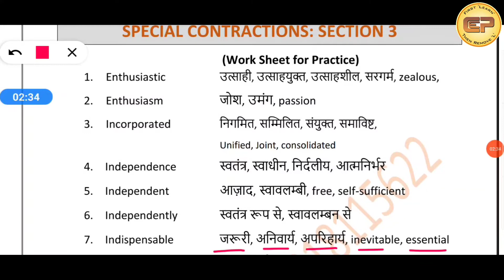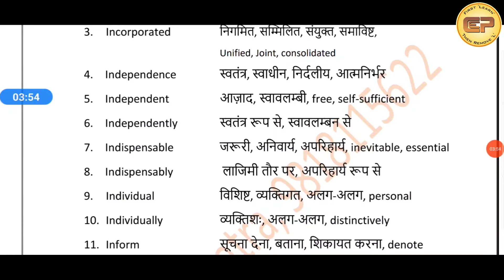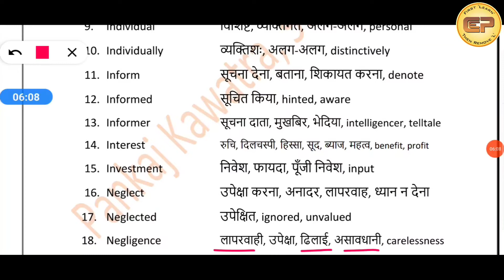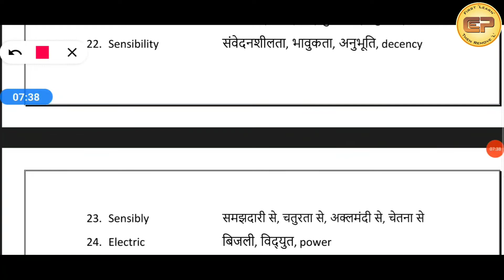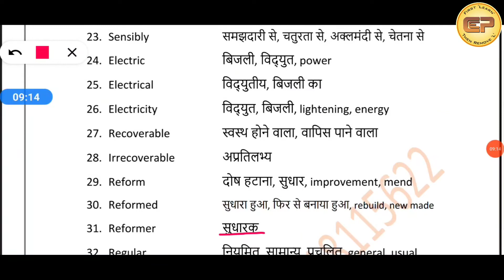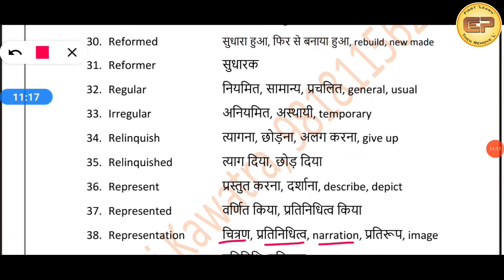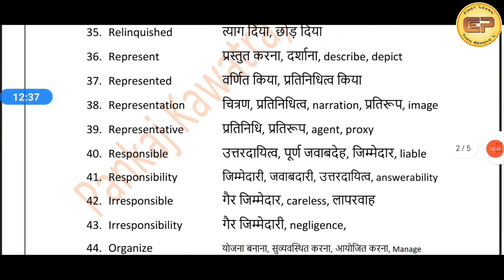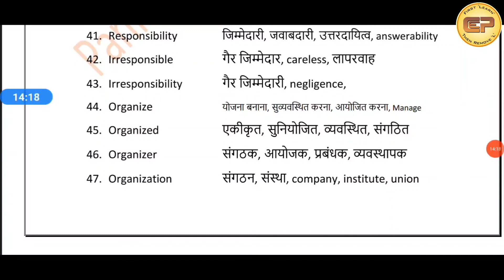Special Contractions II Short forms of Shorthand II Steno Skill Improvement Tips II Pankaj Sir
Dear Viewers,
In this video you may watch the Special Contractions Section 3 practice tips. I explained the meanings of different contractions of section 3. This is the unique idea of practice the Special Contractions. Watch this video till end and note all the meanings in your mind and in your notebook.
Stenography is the mixture of two different classes i.e. Typewriting and Shorthand. Shorthand is an abbreviated symbolic writing method that increases speed and shortness of writing as compared to a more common method of writing a language.

Stenography Course comprises skills in Shorthand, Transcription and Typewriting. The basic work of Stenographer in government offices is to take dictations, record speeches and transcription.

There is a lot of opportunity in this field from employment point of view. There is a good future for students as Stenographer India. Stenographer works as a Personal Secretary or Personal Assistant to IAS, Note Taker in various departments like High Courts, Police, SSC, Secretariat. The basic Salary Of Stenographer Grade C is 35,400 for GP 4200.

To protect the existence of Stenographer Vacancy in many states, shorthand teaching institutes have been set up so that more and more students can get government jobs by learning this course. Other than this many state-run governments.

We are committed to provide Best Stenography Course to our students so they can get Govt Job easily.

Give your comment in video comment box. For more such videos on this topic you may watch the playlist on this channel.